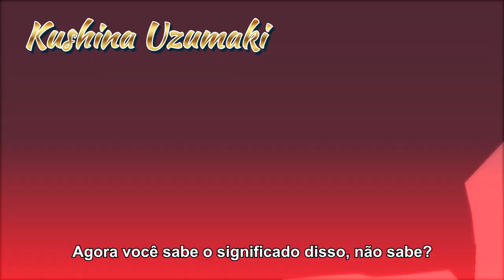Naruto Shippuden Ultimate Ninja Storm Revolution - Anime Expo 2014 Trailer (Portuguese)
Naruto Shippuden Ultimate Ninja Storm Revolution will be available September 16, 2014 in the Americas on the PlayStation 3, Xbox 360, and PC/Steam!

Check out a fresh batch of new screenshots and details on Pre-order and Day One Edition Bonuses

Stay in touch with Bandai Namco Games America and get the latest game updates: